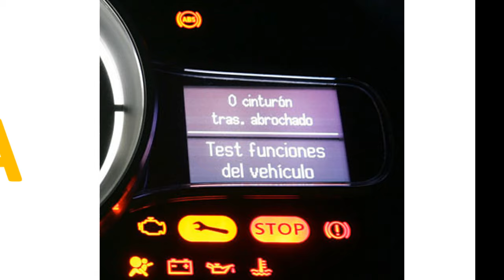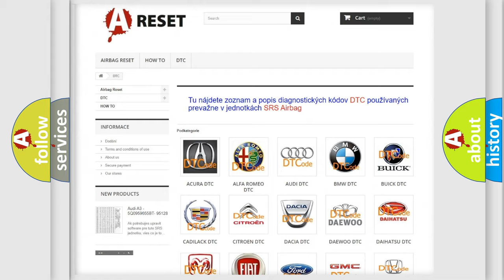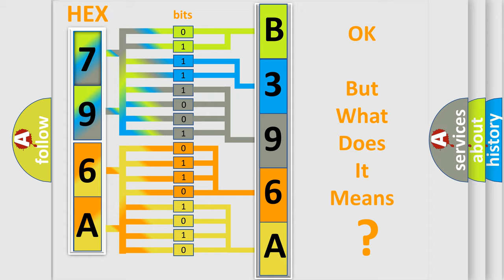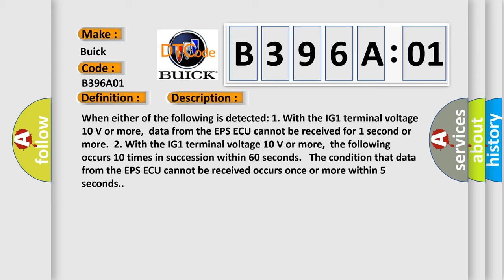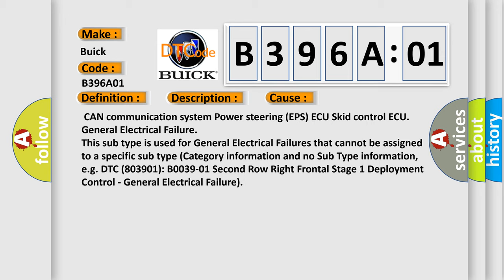DTC Buick B396A-01 Short Explanation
Contents:
0:21 Basic DTC analysis according to OBD2 protocol standard.
1:48 Insight into programming
2:58 A diagnostically understandable description of the Diagnostic Trouble Code
3:05 Basic error definition

Make:
Buick
Code:
B396A 01
Definition:
Lost Communication with Power Steering Control Module
Description: